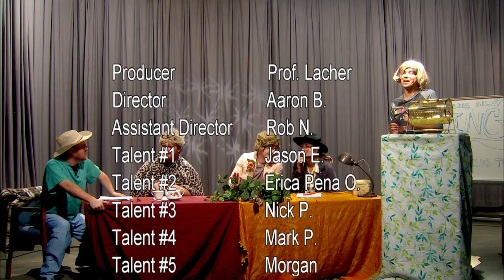Wilting Oaks Bingo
This presentation is a nonprofit educational class project produced as an assignment for a class at Grossmont College for noncommercial purposes.